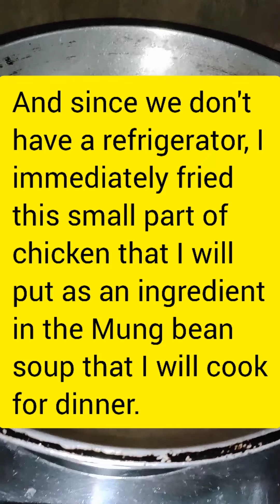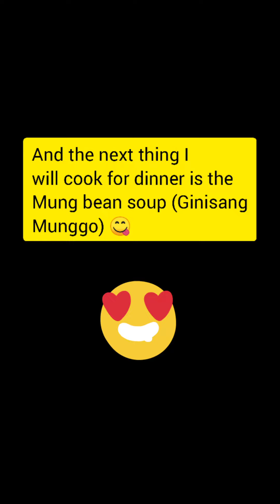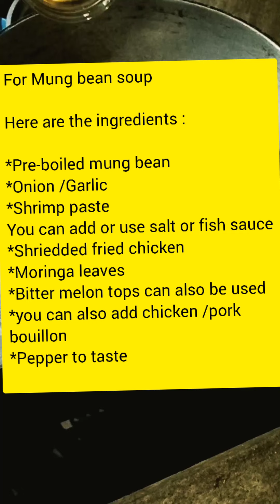With half a kilo of chicken, (worth 80 pesos / 1.56 $) I cooked two kinds of dish. 💗